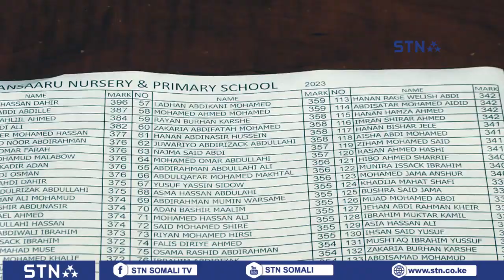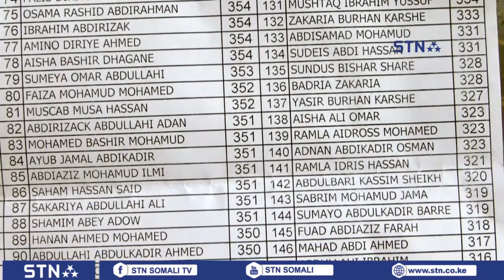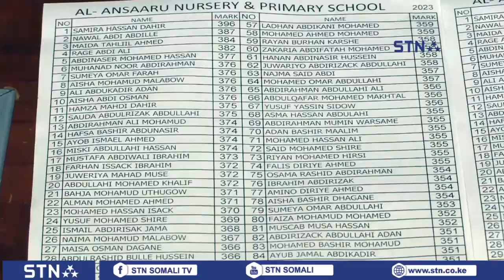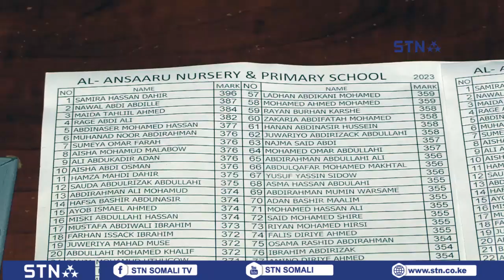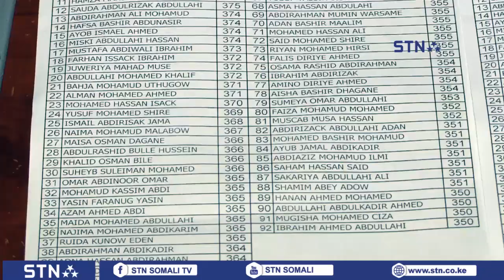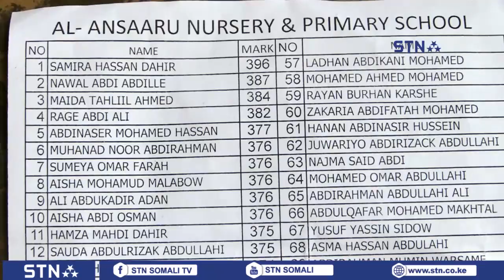Schoolad Ansaru Sunna oo Guul kaso Hoyiyen Imtixanka Shahadiga Ee KCPE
ahdaa Waxbarashada ee Ansaru Sunna aya Natija wanagsan kaso hoyiyen Imtixanka Shahadiga Ee KCPE -da

Mamulaha Guud ee Daalada Ansaru Suna sh Abdirizak jiir aya ka warbixiye

Qaar kamid ah walidinta aya sido Kale wax lagu Farxu ku tilmamen Natijada carurtooda